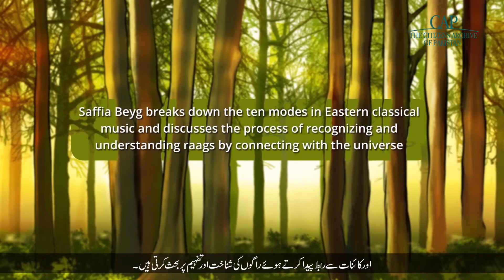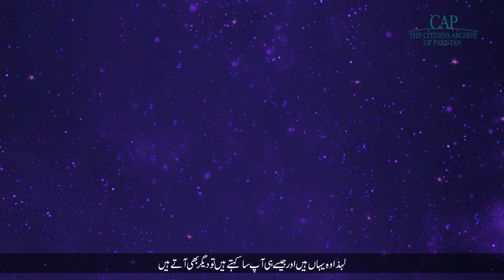The Perfect Sur - PTV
By Saffia Beyg